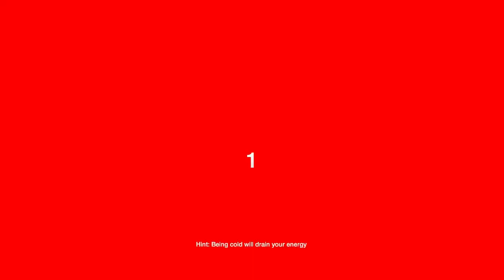The Forest [HD] CooP # 001 Endlich da ist mein Sohn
Hier spielen Ich und mein endlich gefundener Sohn ein bissel Forest für Euch, mal sehen welche neuen Dinge wir zusammen alles entdecken frei nach dem Motto Vier Augen sehen mehr als zwei, also Viel Spaß dabei